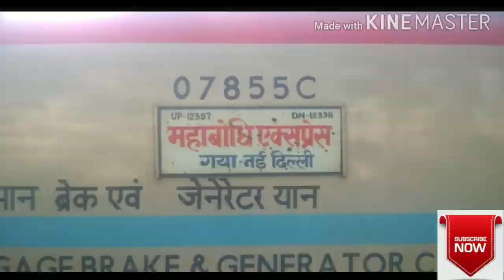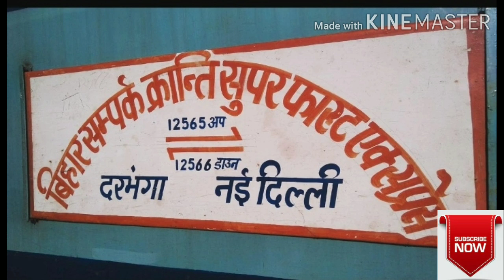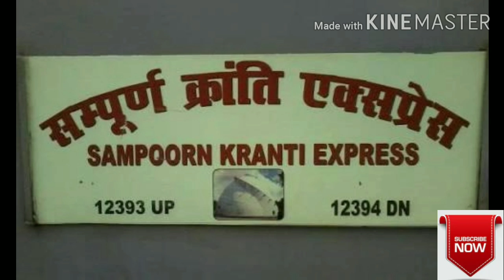दिल्ली के लिए कोनसी ट्रैन सबसे अच्छी ||Top 5 Trains To Delhi From Bihar